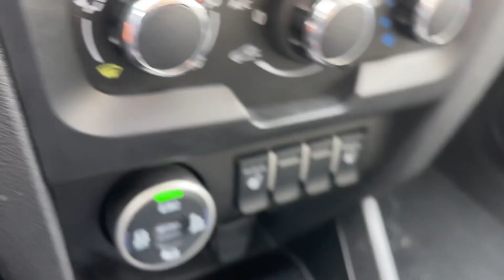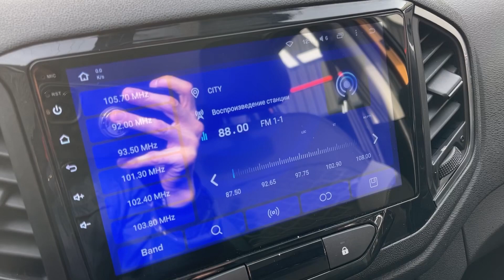Мини обзор. Lada X-ray. 2019.